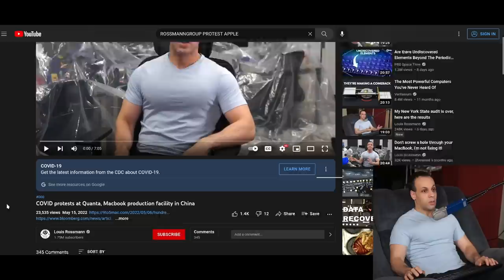Protests & riots at iPhone production plant over food, COVID, & pay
👉 Equipment used:
🔵 Camera (YOU CAN FIND THIS FOR $250 ON EBAY WITH A BROKEN FLASH FROM TIME TO TIME, I HAVE NEVER SPENT MORE THAN $300 ON THIS CAMERA!)

› Bitcoin: 1EaEv8DBeFfg6fE6BimEmvEFbYLkhpcvhj
› Bitcoin Cash: qzwtptwa8h0wjjawr5fsm0ku8kf40amgqgm6lx4jxh
› Dash: XwQpZuvMvU44JT7C7Uh6xHvkSadzJw9fMN
› Dogecoin: DKetsoCvwa2hF29ssgUA4Wz4hxT4kj3KLU
› Ethereum: 0x6f6870feb48f08388ee345cf0261e2f03d2fa310
› Ethereum classic: 0x671bfd61ba87edf6365c97cea33d66ba73645510
› Litecoin: LWnbTTAjojZQt68ihFJFgQq3cYHUsTcyd7
› Verge: DFumZ5sMhi3JktLQpsTVtV9xUt3zKDrcZV
› Zcash: t1Ko3FkphQYoQroQc8k2DVk4WKMAbmNR8PH
› Zcoin: a8QdvArHmdRYe1MjiqtP6jDNe6Z4JgnRKZ